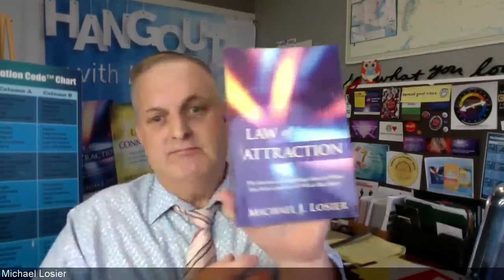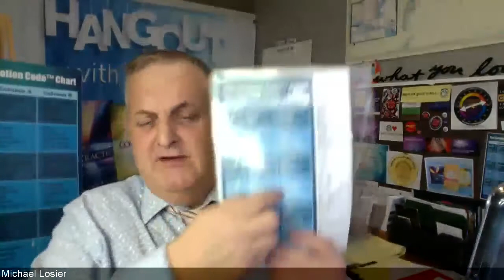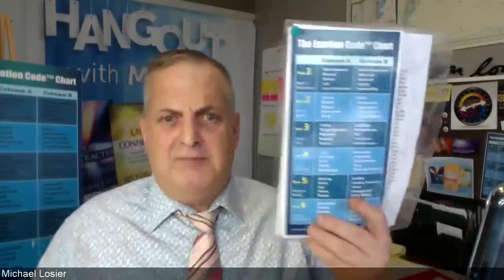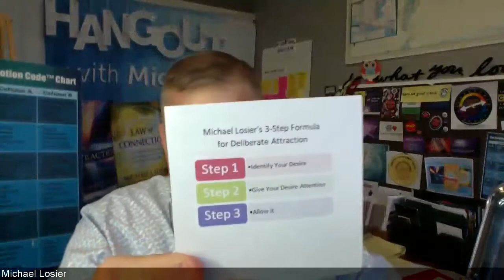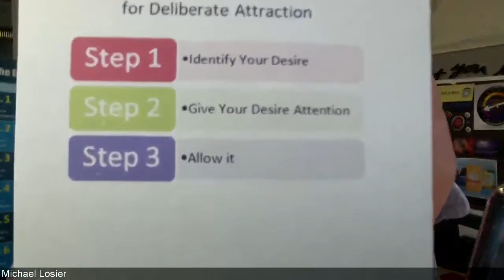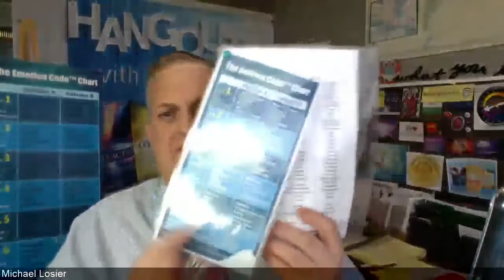Final Friday Episode #268 Best Friends Law of Attraction and Emotion Code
Learn How to Reset Your Vibes.
A 30-minute online training video with worksheet.

Hangout With Michael was a weekly live event held for five years.
Episode 1 started on August 2013. The final Episode, 268, was held January 2019.
Be sure to check out more episodes and leave a comment about what you liked or learned.

Michael was interviewed four times by Oprah Winfrey on her Soul Series™  Radio Show on Oprah Radio™ SiriusXM. Michael then went on to host his own show on Oprah & Friends™ Radio.

Michael lives in beautiful Victoria, BC, on Canada's west coast. He is the author of the bestselling book Law of Attraction: The Science of Attracting More of What You Want and Less of What You Don't. Michael has been teaching the Law of Attraction since 1996. His book became a word-of-mouth success and has sold 4 million copies in 37 languages.

He has certified 470 Law of Attraction Facilitators in 17 countries. Learn how you can become a Certified Law of Attraction Facilitator and deliver Law of Attraction seminars and presentations

Check out Michael's other two books, Law of Connection, and Your Life's Purpose.